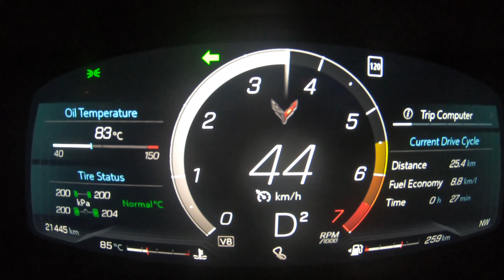Corvette C8 Convertible V8 Sound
Corvette C8 Convertible